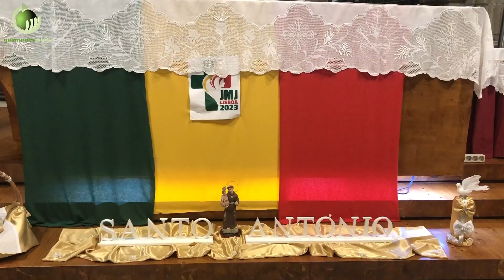Pão de Santo António "chega sempre para todos" na igreja de São Domingos em Guimarães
| "O pão de Santo António chega sempre para todos". A expressão ouvia-se repetidamente no final da missa das 8h00, celebrada em honra de Santo António, na igreja de São Domingos, no centro da cidade de Guimarães, perante uma certa ansiedade evidenciada por quem aguardava a vez para receber a broa especial, o denominado «Pão dos Pobres», distribuído pelos devotos.

Este ano, a Irmandade de Santo António encomendou 800 broas e mil pães para a iniciativa que cada vez desperta mais interesse nas pessoas. O novo juiz da Instituição admitiu até o desejo de equacionar uma distribuição mais alargada, em pleno Largo do Toural, embora sublinhando que o culto ao santo encontra-se muito ligado àquele tempo, onde a sua imagem é venerada pelos fiéis ao longo de todo o ano.
Visivelmente emocionado, José Carlos Antunes realçou a importância de manter um legado cuja origem remontará ao século XX, mas que faz jus à íntima ligação dos vimaranenses àquele que é possivelmente o santo mais popular do mundo. Essa projecção internacional é evidente através da presença da sua imagem no interior das principais igrejas e o seu nome atribuído a ruas e praças, elucidando a dimensão do culto, sendo a sua representação também expressa pelos comerciantes com imagens colocadas no interior das suas lojas e pelos agricultores que pedem a sua protecção para os animais.

Em Guimarães, criou-se uma devoção muito ligada a Santo António, sendo a Irmandade de Santo António, fundada em 1702, a Instituição que zela pela organização das festividades para evocar o frade franciscano, nascido em Lisboa e baptizado como Fernando de Bulhões, mais conhecido como Santo António e que terá falecido em Pádua, em Itália, a 13 de Junho de 1231.

A fama de pregador e sábio tornou-o popular "pela sua santidade, simplicidade e humildade", estando a sua intercessão associada a vários milagres ao longo dos séculos, como aquele que originou a distribuição do pão.

No final do século XIX, são conhecidos os acontecimentos ocorridos em Toulon, França, mais precisamente em Março de 1890, quando Luísa Bouffier não conseguia abrir a porta da sua loja. Chamou um serralheiro que, depois de muitas tentativas infrutíferas, preparava-se para arrombar a porta. Porém, Luísa prometeu dar pão aos pobres se conseguisse, após nova tentativa, abrir a porta, o que veio a acontecer. A proprietária colocou uma imagem do santo na sua loja e uma caixa onde recolhia esmolas para, com elas, comprar pão para os pobres. O mesmo verificou-se nas igrejas", escreveu o pároco José Antunes, ao esclarecer como a notícia espalhou-se pela Europa, chegando a Portugal e a Guimarães.

Citando as referências de Frei António de Sousa Araújo, o sacerdote assinalou que o «Pão dos Pobres de Santo António» é uma obra que surgiu pelo ano de 1895, aquando do sétimo centenário Santo. "Frei João da Santíssima Trindade e Sousa, Franciscano do Convento de Montariol (Braga), sabendo do milagre ocorrido em França teve a ideia de a introduzir também em Portugal. "Os seus superiores, não acolheram bem a ideia, alegando uma série de dificuldades e temendo alguns escândalos. Frei João recorre ao apoio da Mesa da venerável Ordem Terceira de Braga que, da mesma forma, se recusou a apoiar esta iniciativa. Frei João não desistiu da ideia até que, finalmente, recebeu tão desejada autorização para estabelecer a «Obra do Pão de Santo António», na igreja dos Terceiros em Braga. Naquela igreja, a 25 de Março de 1895, foram colocados dois cofres: um com o objectivo de recolher os pedidos e preces dos devotos e o outro para recolher as ofertas ou esmolas, incluindo a menção das graças recebidas. No dia 16 de Abril, abriu-se o cofre das esmolas e todos ficaram espantados perante a quantia de 36 mil réis, considerada extraordinária ao tempo, uma vez que ultrapassava as esmolas até aí recolhidas nos santuários do Bom Jesus do Monte e Nossa Senhora do Sameiro", continuou na homilia.

"No dia 28 de Abril, pela primeira vez em Portugal, realizou-se a distribuição do Pão dos Pobres de Santo António a 380 pobres que afluíram à igreja dos Terceiros, onde se encontrava o altar com a imagem de Santo António. Conta-se que a quantidade de pão era tão grande que satisfez o número de pobres ali presentes e muitos sobejaram e foram entregues aos presos da cadeia de Braga e ainda a dois institutos de beneficência".

Por isso, o Pão de Santo António, na igreja de São Domingos, remontará a 1920. Junto ao quadro milagroso de Santo António, do lado esquerdo de quem entra, uma caixa de esmolas antiquíssima, com uma pintura de Santo António, ali permanece recordando aos fiéis e peregrinos o dever de ajudar os irmãos mais desfavorecidos, podendo aí deixar o seu contributo para o «Pão dos Pobres» de Santo António", numa acção de solidariedade que vinca o espírito franciscano.

Para além da distribuição do pão realizada esta manhã, pelas 21h30, realiza-se um TE-DEUM.